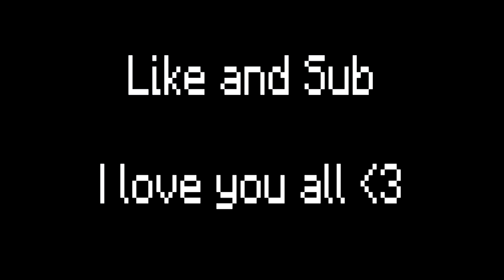10000 Creeper with TNT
10000 Creeper with TNT

Chunnu Gaming is a Gaming Channel... Specially for Minecraft...
Thank & Love you Guys